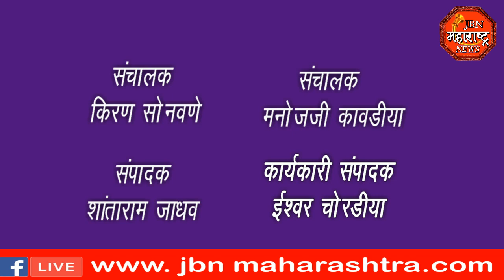jbn maharashtra news jalgaon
लोहारा येथे घरात शिरून राका कुटुंबीयांना धमकी देत करण्यात आली मारहाण
पिंपळगाव हरेश्वर पोलिस स्टेशनला आरोपी विरोधात गुन्हा दाखल.